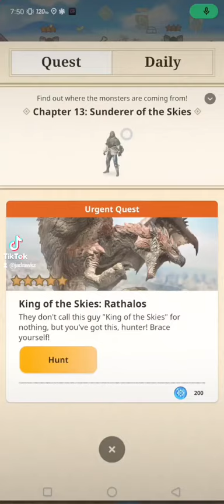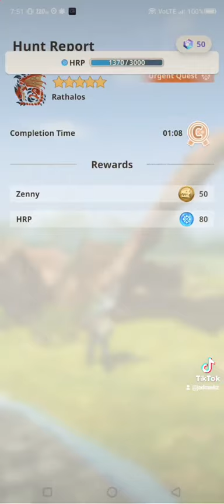monster hunter now RATHALOS ⭐⭐⭐⭐⭐ longsword gameplay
dodge attack and perfect dodge with longsword give extra damage.